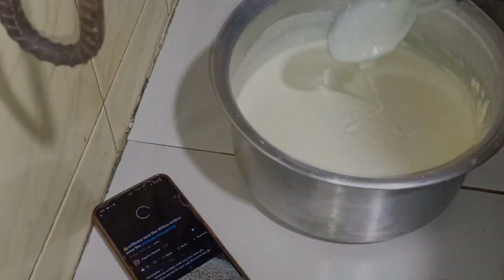🤲কিছু স্বপ্ন পূরণের জন্য কিছু স্বপ্ন বিসর্জন দিতে হয় 😥ফুলঝুড়ি পিঠা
কিছু স্বপ্ন পূরণের জন্য কিছু স্বপ্ন বিসর্জন দিতে হয়।
ফুলঝুরি পিঠা।